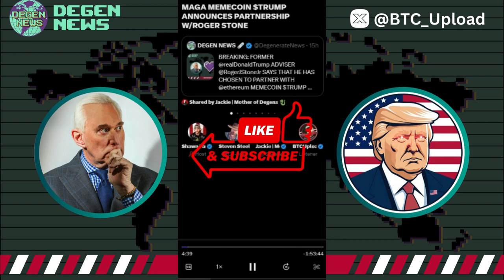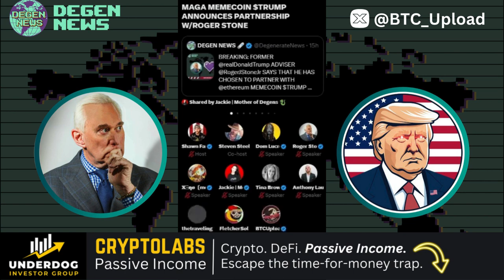MAGA Memecoin Partners with Roger Stone: Shocking Announcement! 🤯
Trump announces a partnership between MAGA Memecoin and Roger Stone, creating a buzz in the crypto world. This explosive news links a popular cryptocurrency with a prominent political figure. The partnership with Roger Stone could mean significant growth and innovation for MAGA Memecoin. Watch this video to understand the implications and future possibilities of this major collaboration. Don't miss out on this exciting announcement!